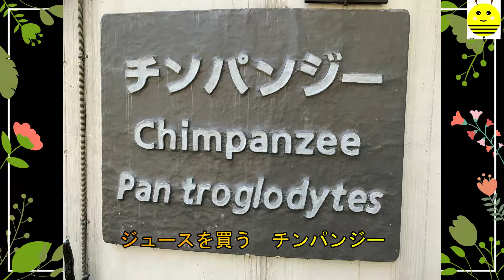ジュースを買うチンパンジー TAMAZOO/ハチ丸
蜂駆除メインでその他生き物等を投稿します。ハチ丸より
ジュースを買うチンパンジーです🐵
頭がいい～ですね🐒